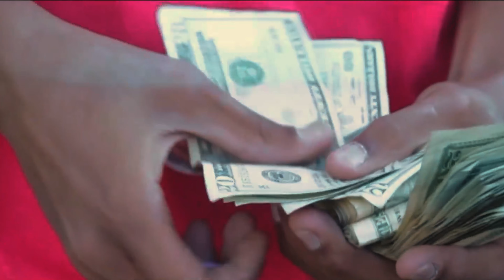Tators Candlelight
Follow @mistaman0948